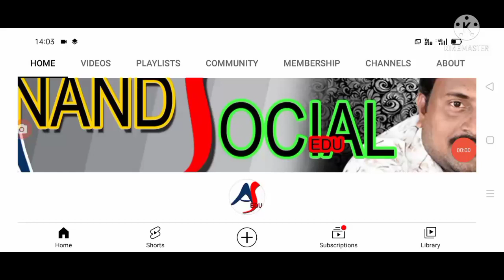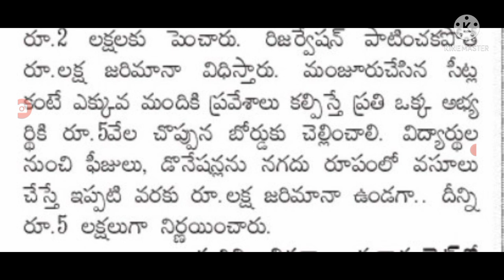రాష్ట్రంలో విద్యా సంస్థల పై కీలక ప్రకటన ap schools and colleges latest update today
hello everyone today update is AP government latest update on schools and colleges new rules .@anandsocialedu